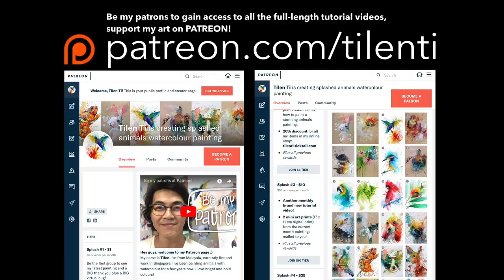Tutorial video #89 – WATER TIGER the painting process (time-lapsed)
Water Tiger will be the 2022 Chinese year, this is my take! 😉 stayathomeandpaint

"WATER TIGER”
Watercolor on cold pressed paper
19x27 cm
2022

~ ART MATERIALS ~